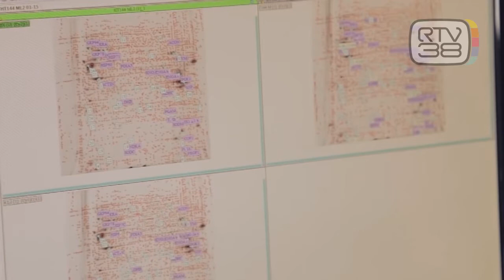COVID NELLE RETI FOGNARIE, IL MONITORAGGIO